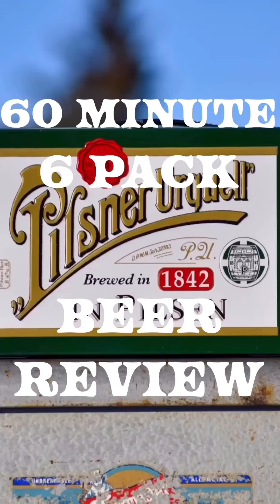60 Minute 6 Pack: Pilsner Urquell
Not knowing exactly what I was buying, I was happy to learn that Pilsner Urquell is the original modern pilsner. It has been brewed in the same brewery in Plzen since 1842. I enjoy trying a wide variety of beers, but my one true love will always be the pilsner style. The granddaddy of them all did not disappoint. Unlike watered down American-style pilsners, Pilsner Urquell is packed full of flavor. It's a beer I really liked and will likely buy again. Cheers to the OG.